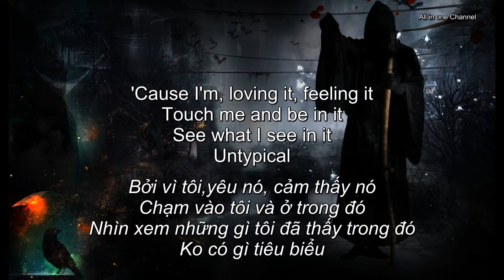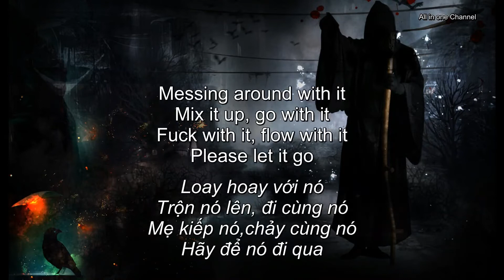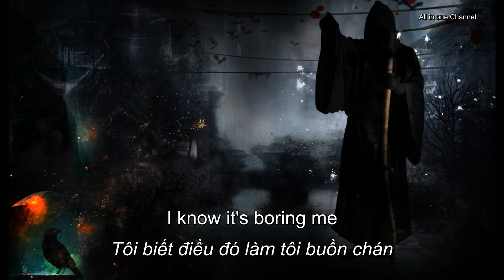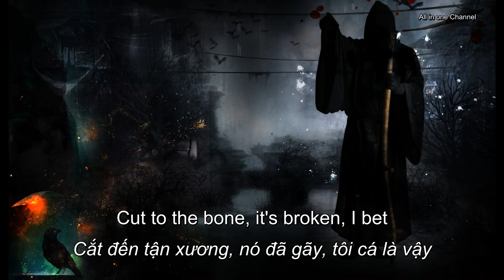(Lyrics + Vietsub) Unknown Brain - DEAD (ft. KAZHI) [NCS Release]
Image by J Key from Pixabay